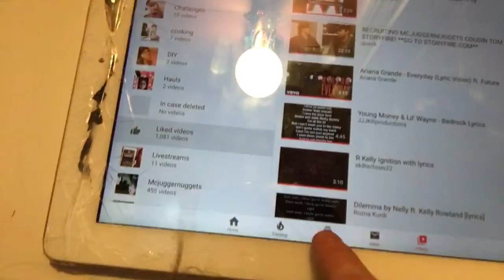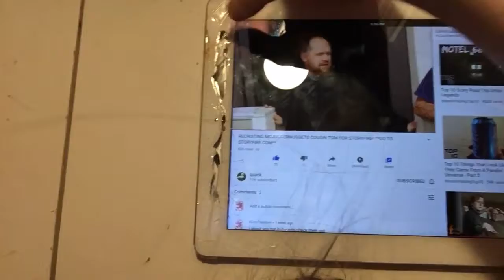New Storyfire Story!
Musical.ly:@KCsoSings
Storyfire: kcsorandom
INSTARAM:colinwarburton